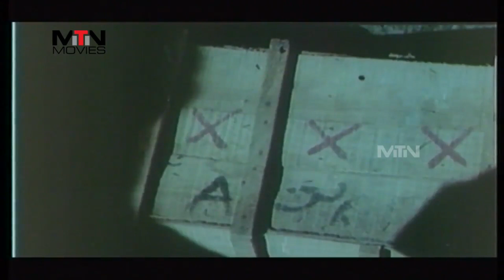പിന്നെന്താ എന്റെ കാര്യത്തിൽ മാത്രം ഇത്ര പ്രത്യേകത...| Kadal | Malayalam Movie Scene | Charmila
Kadal: Directed by Siddique Shameer. With Anju, Babu Antony, Beena Antony,

Director: Siddique Shameer

|| ANTI-PIRACY WARNING ||